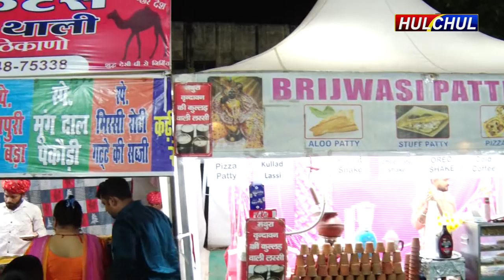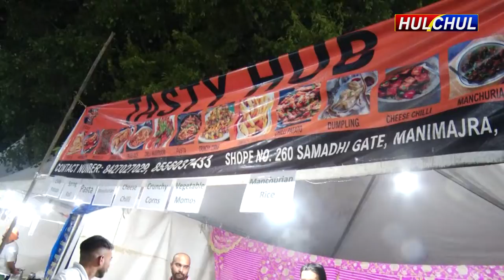Hulchul TV :जालंधर खालसा स्कूल ग्राउंड में लगा ट्रेड फेयर. ...लोगों में भरी उत्साह